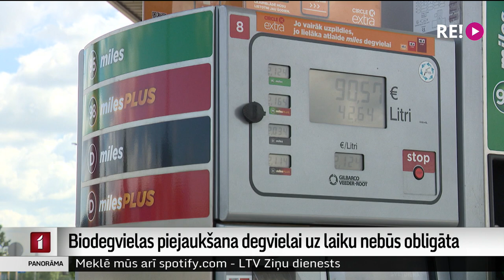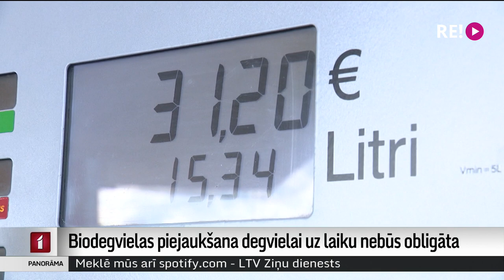Biodegvielas piejaukšana degvielai uz laiku nebūs obligāta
No šā gada jūlija līdz nākamā gada beigām biodegvielas piejaukšana degvielai mazumtirgotājiem nebūs obligāta. Turklāt Labklājības ministrijai uz šīsdienas sēdi bija jāsagatavo priekšlikumi par visaptverošu un mērķētu pabalstu sistēmu, lai palīdzētu mazaizsargātajām sabiedrības grupām patēriņa cenu kāpuma apstākļos. Priekšlikumi sagatavoti, taču Ministru kabineta sēdes darba kārtībā netika iekļauti. Plašāk Iļjas Kozina sižetā.